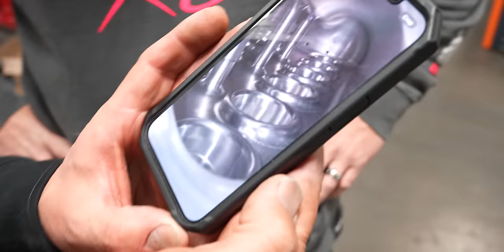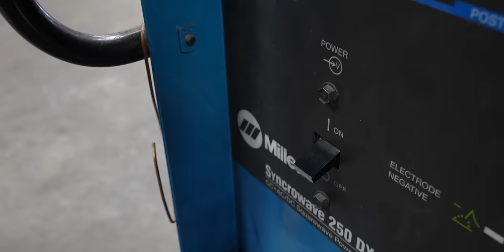EVERY FERRARI IS BROKEN AND CAN’T BE FIXED….